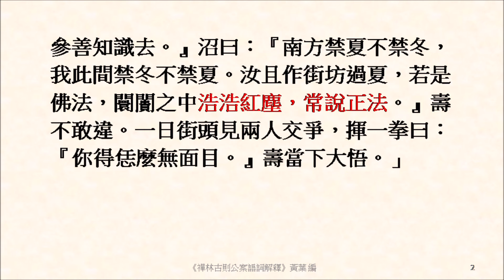浩浩紅塵，常說正法